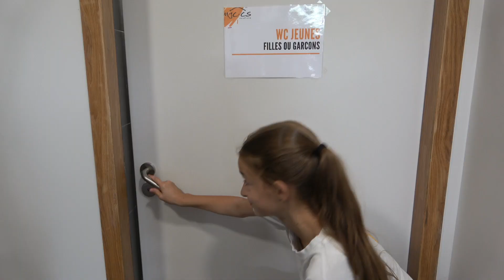UNE SEULE VIE (CLIP DE L'ÉTÉ 2021)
Les jeunes de la MJCCS de Saint-Lys ont fait le choix de parodier le titre "Happy" de Pharrell Williams.
Écriture des paroles, enregistrement studio, chorégraphie, tournage du clip...
Toutes les étapes d'une vraie réalisation professionnelle sur une semaine seulement pour un résultat incroyable et hilarant.
Merci à la team de cette semaine exceptionnelle !